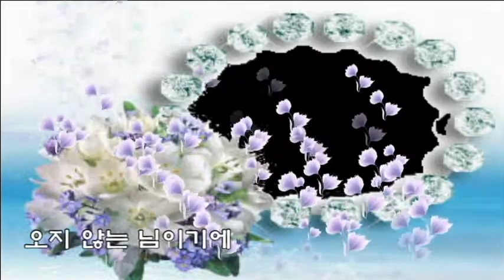박흥식 💖오지 않는 님💖(가사)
아쉬움만 남겨놓고
떠나갑니다
잘 있거라 부산항아
정든 님도 잘 있소
끝없는 모래사장 걸어가면서
다정한 말 한마디 하고 싶어도
오지 않는 님이기에
떠나갑니다

나는 갑니다
잘 있거라 갈매기야
정든 님도 잘 있소
한없는 서러움을 가슴에 안고
마지막 인사말도 하지 못하고
아픈 마음 달래면서
나는 갑니다